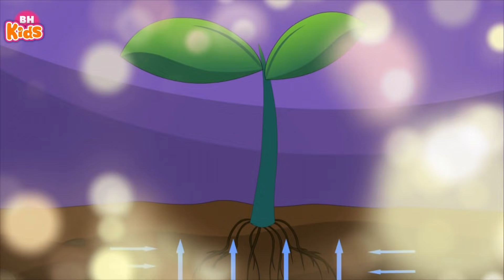Hoạt Hình KẸO BÔNG VÀ MẸ ĐÁM MÂY - Không Thích Ăn Khoai - Phim Hoạt Hình Hay Nhất 2021 - Tập 142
Hoạt Hình KẸO BÔNG VÀ MẸ ĐÁM MÂY - Không Thích Ăn Khoai - Phim Hoạt Hình Thiếu Nhi Hay Nhất 2021 - Tập 142